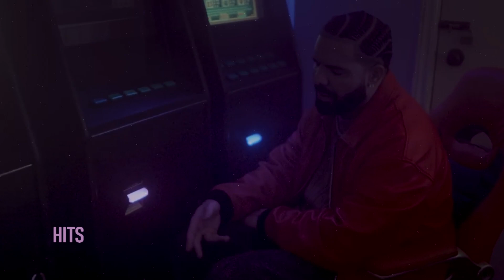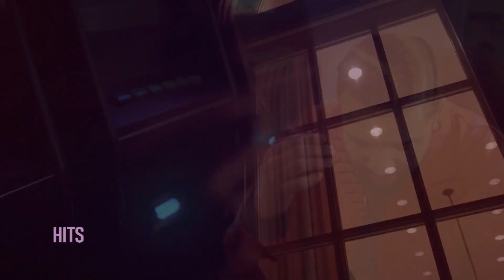Wiz Khalifa Ft Drake - One Up (Flight) - 2025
Throw your ones up in the air💸💸💸✈️✈️✈️

Wiz Khalifa Ft Drake - One Up (Flight)

prod. by Buckroll